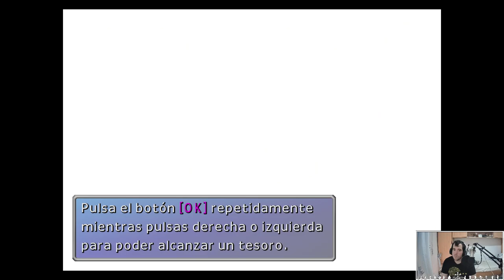Final Fantasy VII OVA REMAKE español - Parte 28 - Corel del Norte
¡Muy buenas incorpóreos! y seguimos con Final Fantasy VII OVA REMAKE, dirigido por Cloudiar (aquí os dejo el enlace a la página web del proyecto EL CONTENIDO NUEVO OS LO MARCARÉ EN LA LÍNEA DE TIEMPO Y LA DESCRIPCIÓN. Seguimos atravesando Monte Corel. ¡Gracias por estar ahí y espero que os guste!

00:00 Monte Corel
13:52 Minijuego: Caídas
22:11 Bajando el puente levadizo
25:40 Descubriendo a los polluelos
26:43 Llegando a Corel del Norte
34:20 Corel del Norte
40:00 Mapamundi: Zona de Corel del Norte

¡Si queréis saber más solo tenéis que ver el vídeo!